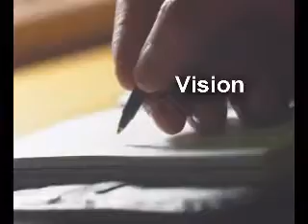Web Video vs. Print Advertising!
When you compare the pricing on web video production to magazine ads or newspapers, this is far and above a much better deal! Why? Because Internet video lasts a lot longer - as much as a year or more. With print ads, they're "dead" in a week - or a month at most. You have to keep publishing them! And online videos are just more interesting to watch! When was the last time you felt that way about a print ad?